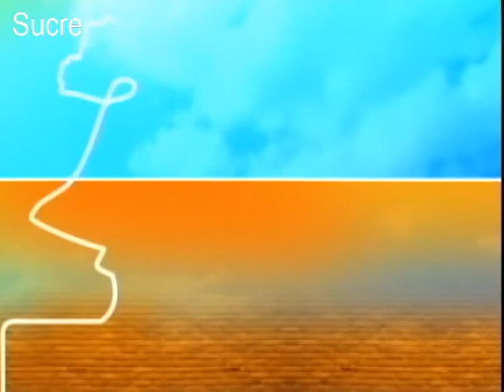TEMA DEL DÍA: CAPILLA DE LA VIRGEN DE GUADALUPE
La capilla de la Virgen de Guadalupe necesita restauración.